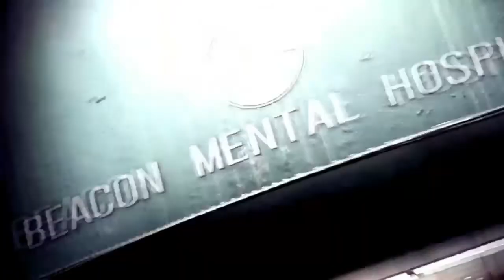Slim Cogcast 036 The Evil Within 2 is so dang good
Podcast available on all streaming platofrorms.

Deleting Facebook now also removes Oculus purchases and account information

Of Course Scalpers Are Already Listing Fire Emblem's 30th Anniversary Edition

Those Silent Hill PS5 reboot rumours are reportedly “credible”